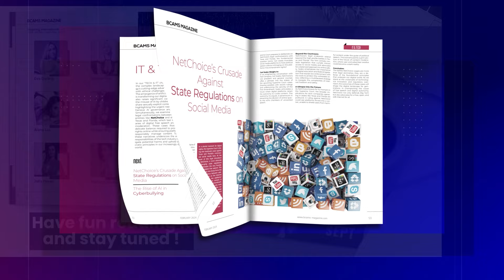BCAMS Magazine, issue #21